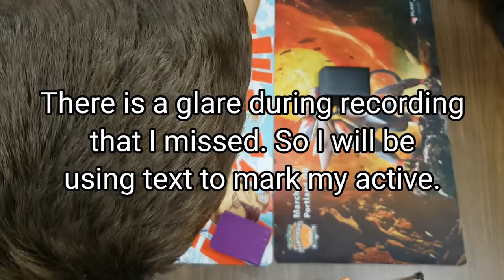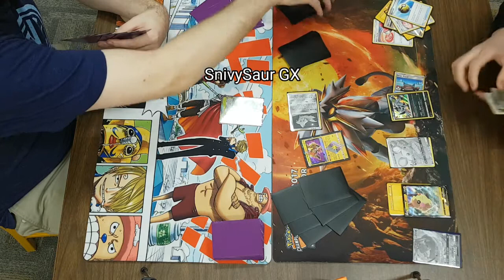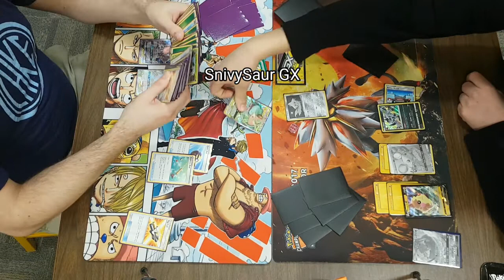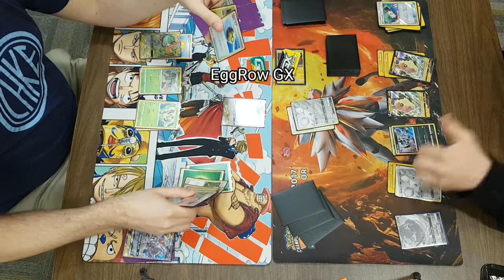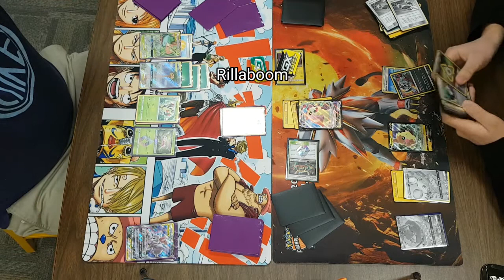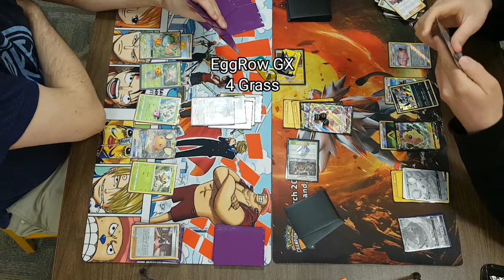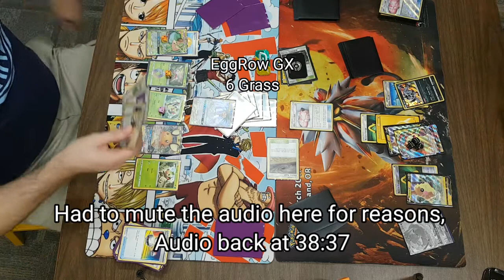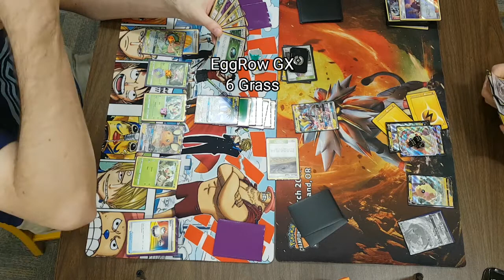Deny Those Electropower! Boombox v Morpeko Game 1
This is the archive channel for old BonesBrookes videos I am taking off the main channel.

My name is Cody, I play video games, sometimes I try to add comedy. I am bad at games and being funny. I like Sony and Nintendo. I Play pokemon, mega man, jrpgs, mario, kirby and plenty of others, usually poorly